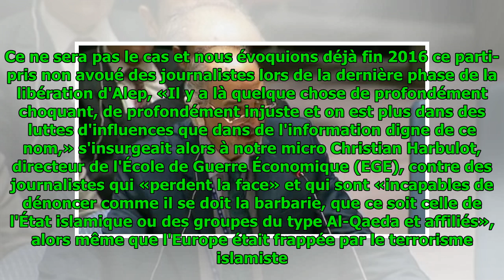Le Corf: «si on n’aide pas les Syriens, demain il y aura 30.000 nouveaux djihadistes»